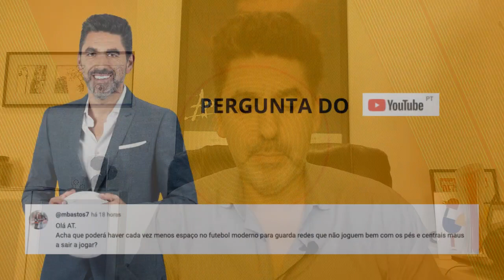Futebol de Verdade #2024/40: Mentalização para o clássico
Olá a todos! Hoje, no Futebol de Verdade, antes da reposição do Flash acerca do Estrela da Amadora-SC Braga, que os subscritores Premium do meu Substack já receberam ontem à noite, respondi a duas perguntas vossas que têm “transfer” para o clássico, uma acerca da importância do jogo ao pé dos guarda-redes e outra sobre o trabalho mental a fazer pelos treinadores na antecâmara de um desafio destes.

O Futebol de Verdade está também disponível em formato podcast